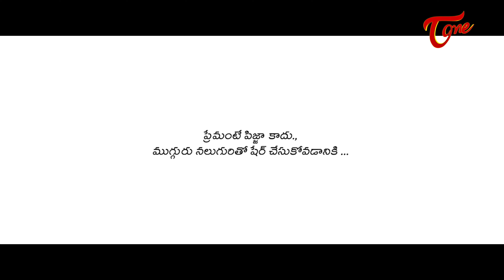Miss You Dheeraj | Telugu Short Film Teaser 2020 | TeluguOne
Miss You Dheeraj Upcoming Telugu Short Film Teaser 2020.